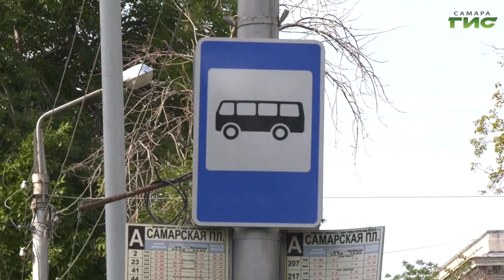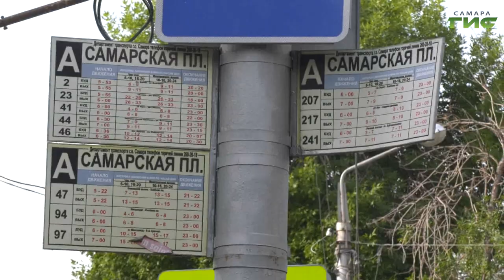В Самаре продолжается работа по контролю за соблюдением масочного режима в общественном транспорте